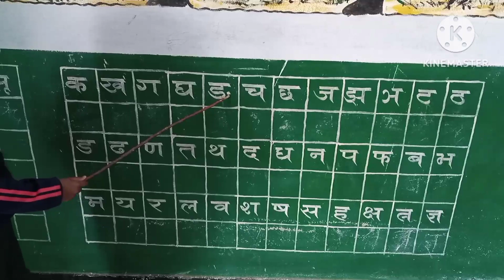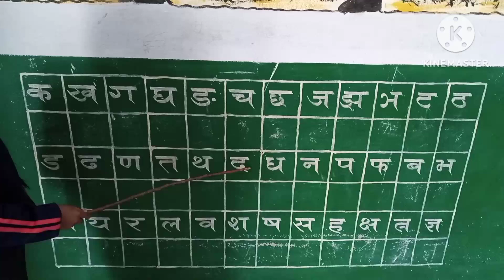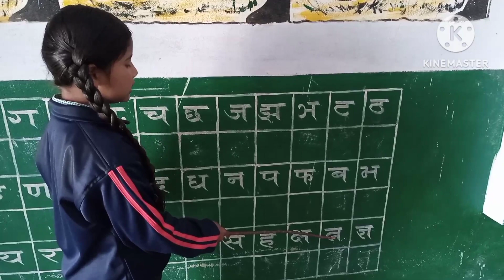क से कबूतर ख से खरगोश ग से गमला। हिंदी वर्णमाला। क से ज्ञ तक। ka se kabutar#nurseryrhymes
वर्णमाला
हिंदी वर्णमाला
स्वर
स्वर व्यंजन
A for apple b for ball
alphabets
phonics
phonics song
अ से अनार आ से आम
वर्णमाला
हिंदी वर्णमाला
वर्णमाला गीत
A for Apple B for Ball. Alphabets#aforapplebforball
अ से अनार, आ से आम। वर्णमाला।
varnamala
अ आ इ ई उ ऊ ए ऐ
क ख ग घ
 हिंदी वर्णमाला
abcd song
a for apple a for ant
b for boy b for bat
c for cat d for dog
nursery rhyme
rhymes for kids
kids rhyme
kids cartoon
a for aaple
alphabet song
varnamala geet
song for nursery students
song for kids
varnamala song for kids